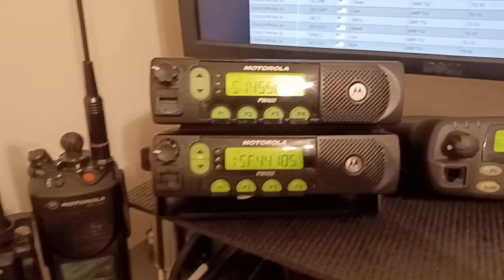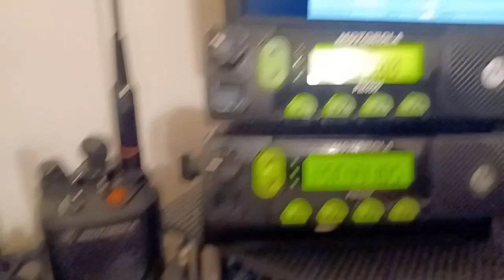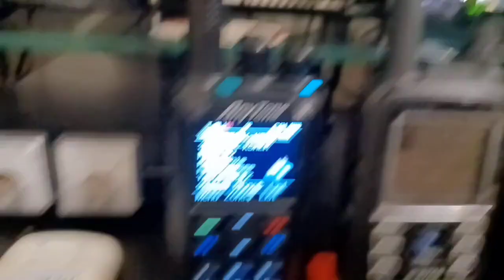Motorola Madness P25 C4FM DMR D-STAR ALLSTAR.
Crazy madness shack listening to many systems at once enjoying the hobby.
I love Motorola equipment and really enjoy messing with them.
Please leave feedback on your favorite Motorola radios. Thank you for the visit.